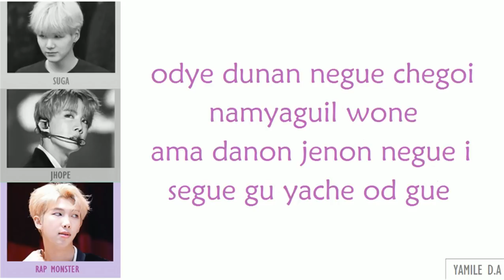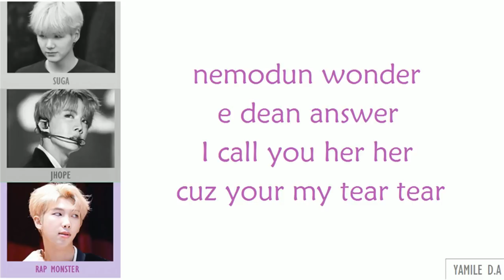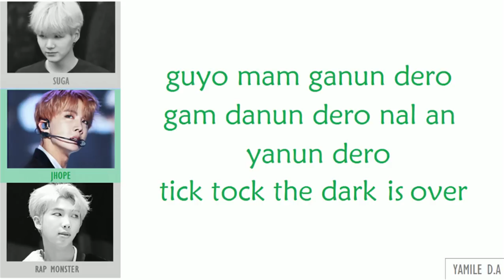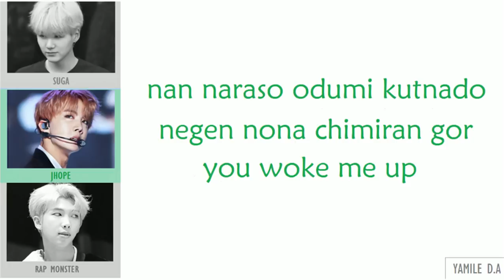BTS - Outro: Her | Letra Fácil (Pronunciación)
Artists: BTS
Song: Outro: Her

BTS - OUTRO: HER PRONUNCIACIÓN BY YDA

The world is a complex we was looking for love
nado guñan guron saram dulyung jana yoso

yinya saranguin yimonyi
mit yido anumionso
supgan chorom sarang jago shipda yi kored don

But I found myself the whole new myself
nado egalo deche ot tongue yinya nanyi

nolma nago nega cheguiran gol an golka
anim niga nechek yangul nomguin golka damn

odye dunan negue chegoi namyaguil wone
ama danon jenon negue i segue gu yache od gue

yugul gomion kok nawa gachi yukgue dadon te
niga wonanun nega deguiro
god I swore to myself

So many complex but I’m looking for love

gatya narado yoa niga anayun damion
non negue shi yaguiya guiolman yachenika
niga nalkut nayura

nemodun wonder
e dean answer
I call you her her
cuz your my tear tear

nemodun wonder
e dean answer

odyomion nanun noie yin shiriya go
yishil yi mola od yomion
dang shine saran guiya yung o

odyomion nanun noie won
suiya bod dan shine chon gugui
yayi oc teron yarang iya
sumo nan yolde

gamio nul botyi mote
i gamion sogue nan niga anun guega anigue
onuldo make up to wake up and dress up to mask on

dang shini sarang anun nega duegui wije
dang shini sarang anun guega degui wieso
guyoa jadon
dokuno yiguyo dang shinul wieso

shiro janun otdo guadojan
meiku opdo dang shine usumga
jenbogui got ne jen bogui chokdo

iron nega iron nega
dang shini sarang badul yagueok isulka
onyena dang shine chegoga degui wije noro gulje
iron mosubun molasum e

nemodun wonder
e dean answer

nemodun wonder
e dean answer

yeah nul guredushi mask on
jan oro nal banguio yunun her
gudemane beor
amu iropshi bi namionso dou
gayan bi naya al shigane nan mask off

lost star neyi munenon nua
odumul yulguio yugue dushi sua
denun yomiondo uopsni ai

guyo mam ganun dero gam
danun dero nal an yanun dero

tick tock the dark is over

dashi noie chegoga degui wiye
neyashi nul butyabo
sarang un saramul michigue
jei gure michi nomoi gago
gayan na dun shigue
de ibul jago
yonbuin norul wiye nega nerin je dabulyo

gul sarane yunun no
guro ine norok anun na
ni yondero serun unemirul chakgo bichul nenon bam
nan naraso odumi kutnado
negen nona chimiran gor
you woke me up

nemodun wonder
e dean answer

nemodun wonder
e dean answer

                              ~ Yamile D.A ~